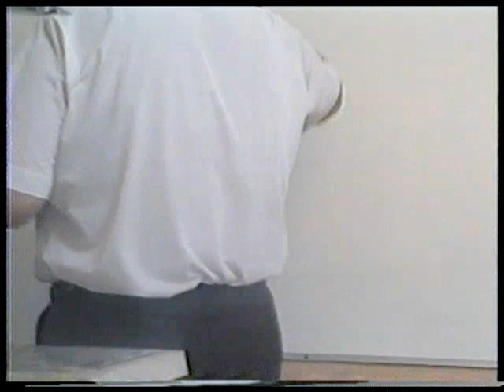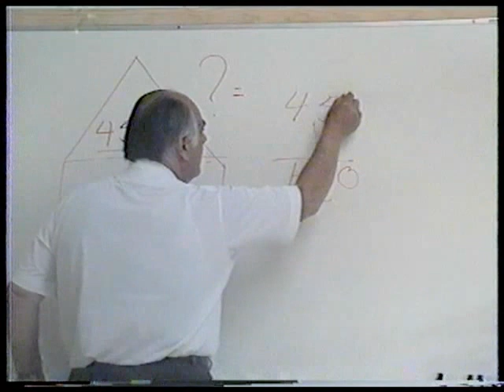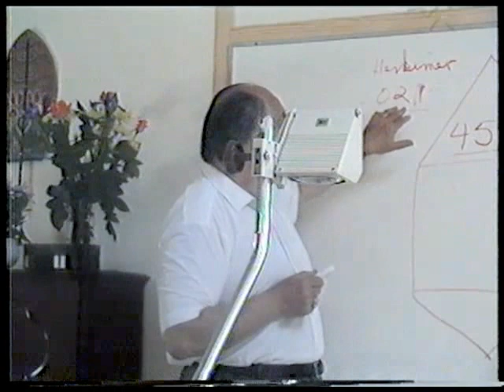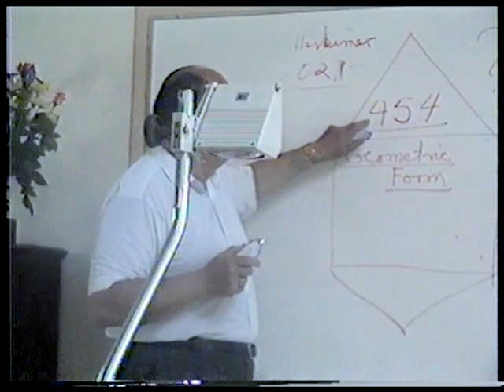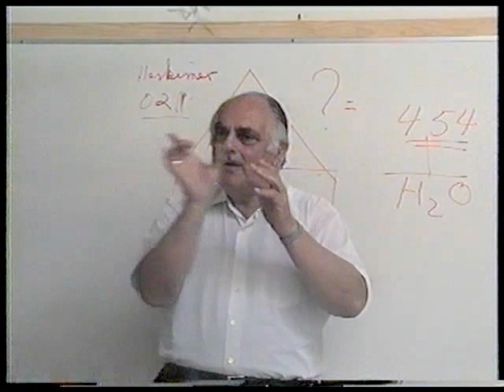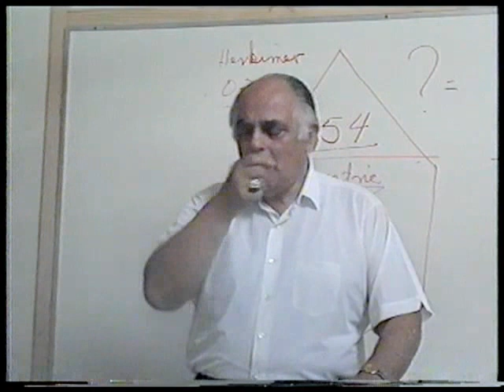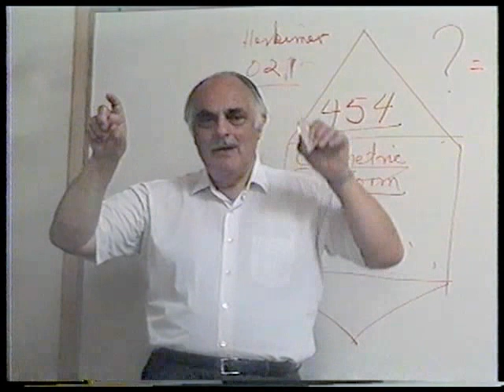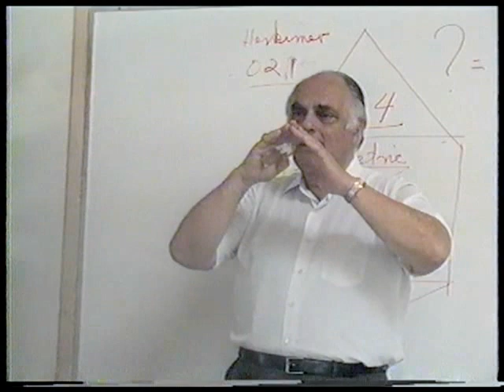Marcel Vogel Workshop '87_04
00:10 —When a healer works, when a healer is affected in their treatment of a person, they go into a very high beta activity in their brain. And then the beta stops.
00:52 —When I am using a 6-sided crystal, I have found that I find myself in an exeedingly high beta with my eyes wide open.
03:24 —How I found the shape of the Vogel-cut crystal.
04:20 —The arrival of the Omega 1 machine.
05:14 —Daniel Perkins was guided by extra terrestrials to make the Omega 1 machine.
07:00 —I met with the de la Warrs in England.
07:34 —I made the first set of Vogel-cut crystals according to the signature of the doctors (12) I had trained in using the crystal.
08:08 —I measured the crystal (Vogel-cut) with the Omega 1 instrument. The number I got was 454.
08:35 —Then I measured water and also got the number 454.
08:48 —When I measure a natural quartz crystal, the number is NOT 454. It is a variable number.
09:00 —I have measured Herkimer Diamonds, which is a duble terminated, natural crystal. The number I get is 021.
09:30 —Meeting in Germany with a group where we had Vogel-cut, natural and Herkimer Diamond crystals. Mass every day. The Vogel-cut crystals were picking up energi at extremely high levels during the days.
11:00 —We are dealing with an etheric energy, an etheric formative force. It will act on physical matter as a physical force, but it is not a physical force.
12:20 —The geometric form (The Kaballah) of the Vogel-cut crystal and water go hand in hand.
12:57 —I get the exact same number (454) whether it is a 4-, 6-, 8-, 12- or 13-sided crystal.
13:50 —Which type of information do we want to store?
14:38 —The nucleus of a human cell is an oscillator with DNA strings. It emits light.
15:00 —Dr. Pop: Laser-like effects in biomolecules. The radiation that comes from the nucleus of a cell is coherent, or laser-like. It has an information code.
15:48 —Every cell emits the entire patterns of life of our body. The membrame around the cell is a liquid crystal. The membrame around a cell is very, very sensitive to minute variations in electrical charge.
18:54 —Negative patterns of thought lock into the tissues. We become infected by our thoughts. We become fixated by a pattern of thought.
20:46 —When we think, we produce a plasmatic field in front of us. We draw that plasma into us.
21:40 —Thought has a geometric form to it.
22:00 —God communicates to man by thought.
23:23 —Records are written in bone. Bone is crystalline. We have an information storage system in our body.
23:56 —Bone is crystalline. Bone and a Vogel-cut crystal are very synonimous and close to one another.
24:05 —When I squeze a quartz crystal between my fingers, the pressure I put onto the crystal is converted to an electrical field, called piezo-electricity. Pressure into electrical field.
24:26 —I can modulate the information in the crystal just by minute pressures. Like I am playing on a piano.
24:37 —The bones in our body are also piezo-electric.
25:16 —We generate electrical fields with our spine as we move our body. We are generating a current that is flowing up and down the spine.
25:30 —The russians have measured this. It is measured and put into a book, "Electromagnetic Fields and Life", by Dr. Presman.
25:50 —When water spins or flows generate a magnetic field. Moving bodies of water generate a magnetic field.
26:13 —These fields in turn interact in turn with the electrical fields we create and forming a networking of charges around us. So, too, we do with the crystal.
27:00 —When I charge the crystal, I can sense the charge putting a finger onto the crystal, and it will stick.